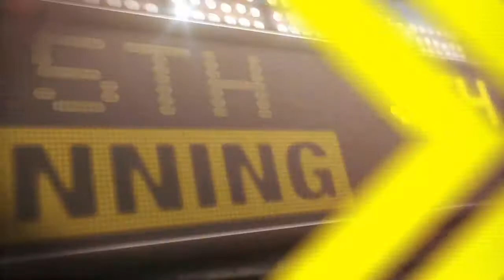9/20/13 CG: MIN@OAK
9/20/13 Condensed Game: MIN@OAK